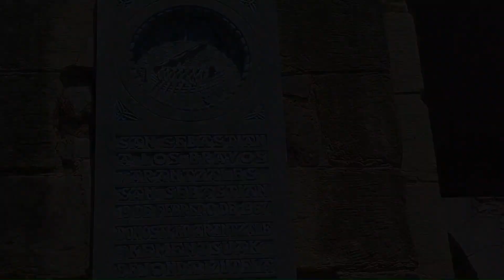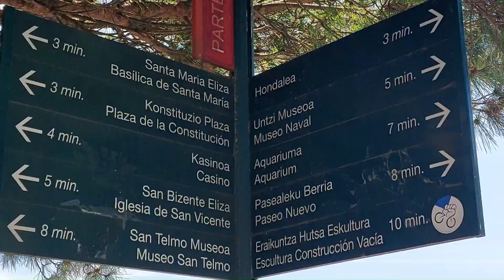San Sebastian Parte 4 - España